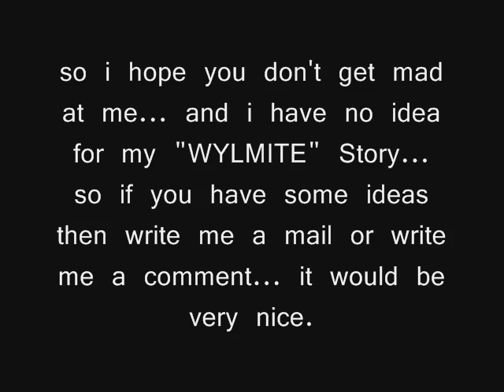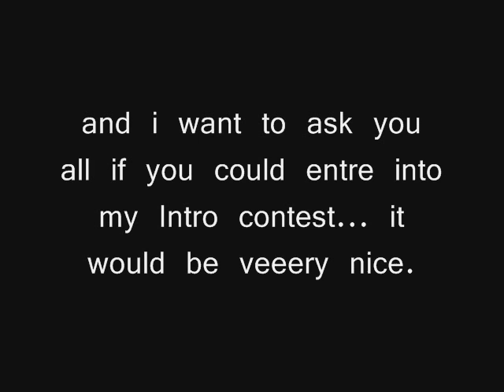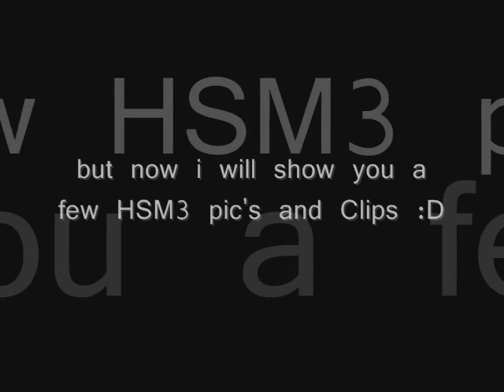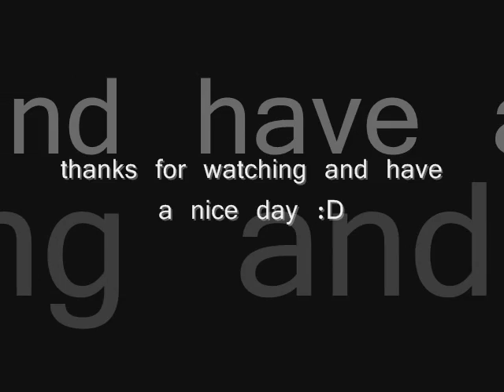I'll leave YouTube' :(